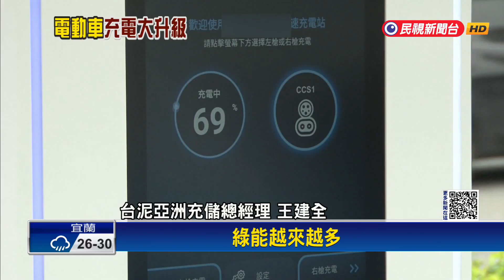減碳風潮！ 聯手全新電動車 台泥新儲能櫃「快速便利充電」－民視新聞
【民視即時新聞】台灣目標2050年達到淨零排放，全台颳起減碳風潮，車廠在熱潮之下推出全新電動車，提升電池應用以及充電技術等，也和台泥儲能一同發表全新"儲能櫃"，不僅讓電動車主們享受更便利快速的充電體驗，也讓用電過程降低損耗，達到減碳效果。